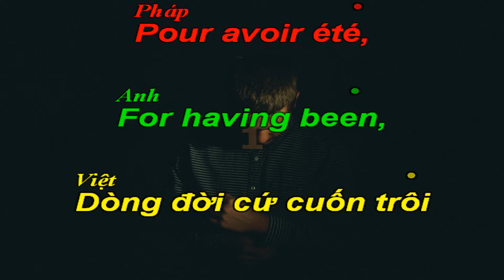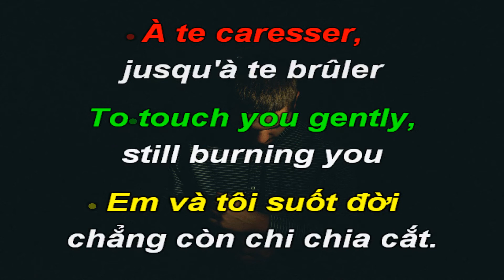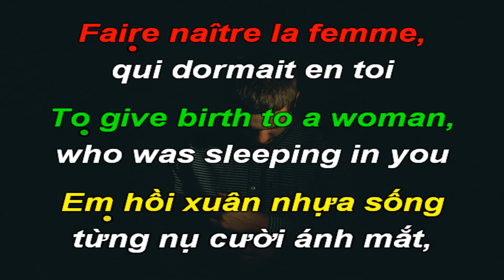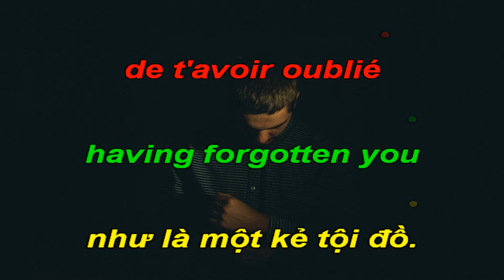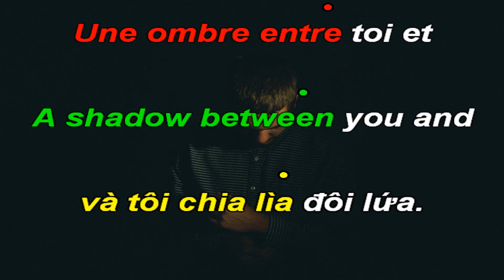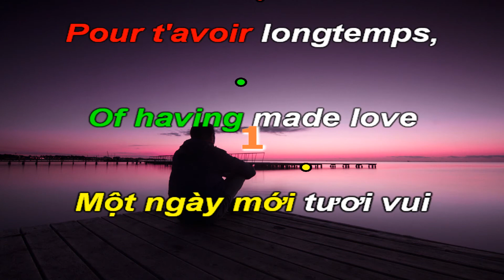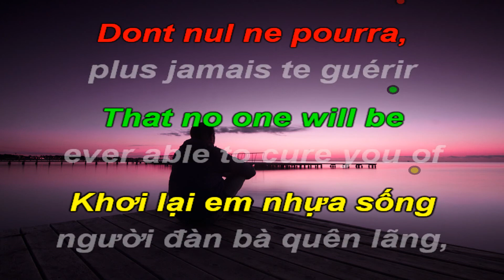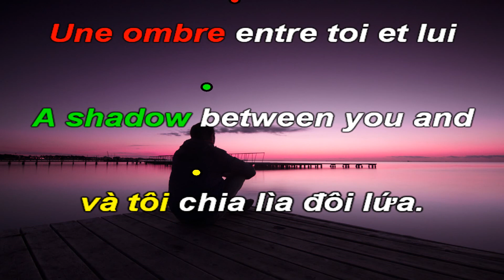Coupable-Lầm Lỗi-Karaoke Tone Nữ Thấp-Dm-Pop-T92-Quốc Hiệp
Jean-François Michaël , sinh ngày16 tháng 4 năm 1946, là một ca sĩ người Pháp cuối những năm 1960 , nổi tiếng với danh hiệu Adieu jolie Candy.
Năm 1968, Yves Roze , giám đốc nghệ thuật tại Barclay , lấy bút danh là Jean-François Michaël và thu âm 45 T EP và ba album từ năm 1968 đến năm 1972 , nhưng căn bệnh của Waldenström đã khiến ông từ bỏ sự nghiệp ca sĩ.
Năm 1975 , ông dấn thân vào sự nghiệp đạo diễn và sản xuất băng đĩa. Năm 1986, ông là nhà sản xuất của Princess Stéphanie of Monaco với bài hát Ouragan.
Năm 1984, anh biểu diễn Rappelle toi Candy , lặp lại bài hát Adieu jolie Candy từ năm 1969.
Trong năm 2008–2009, anh tham gia vào mùa 3 của chuyến lưu diễn Age Tendre et Têtes de Bois , cùng với nhiều ngôi sao của những năm 1960 và 1970.